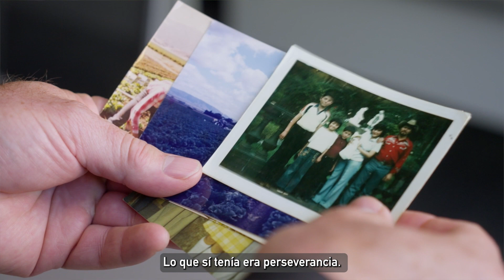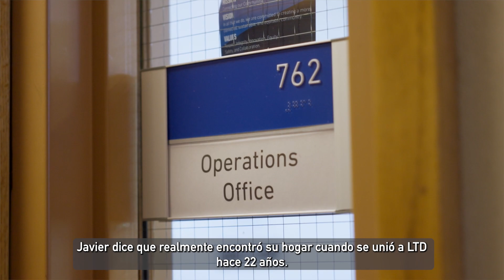Lo destacado del Mes de la Herencia Hispana: Un hogar y una carrera en LTD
En el cargo de Supervisor de Operaciones de Tránsito de Lane Transit District, Javier se encarga de las comunicaciones de despacho y del apoyo interno del equipo de operadores de autobuses de LTD. Nació en México y llegó a Estados Unidos a los 12 años de edad.  Dice que encontró su hogar en LTD, donde ha construido una carrera a largo plazo. Agradece al programa de capacitación de LTD por haberle dado las habilidades necesarias y por permitirle dar a su familia una buena vida, a la vez que ayuda a los demás.